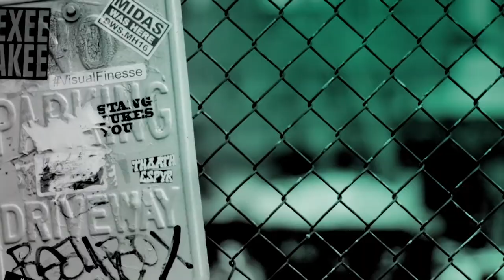James Morrison Talks to presenter Simon Atkins about Kids, Touring, Influences & His New Album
Initially a RnB/Soul artist and blossoming into more pop rock, James Morrison, joins Simon Atkins to discuss his latest and 5th album 'You're Stronger Than You Know'.  Morrison also talks about collaborating with Joss Stone on the single within the album 'My Love Goes On'.